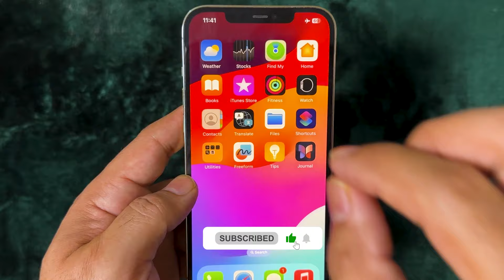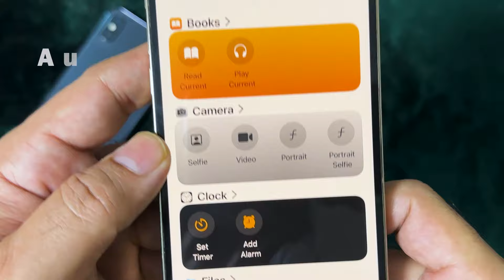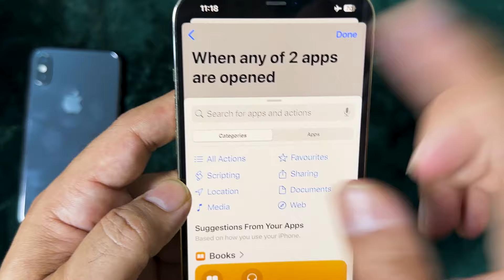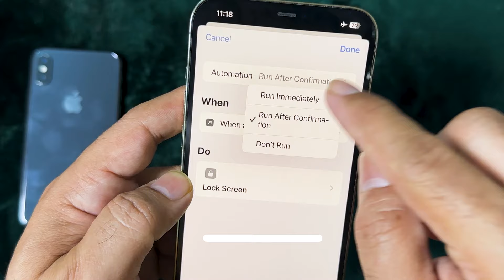How to Lock Any App with Password or Face ID on iPhone?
Unlock the power of Face ID and password protection on your iPhone with this simple guide! Learn how to secure your apps effortlessly, ensuring your privacy and peace of mind. With step-by-step instructions, discover how to set up app locks using Face ID and passwords, safeguarding your sensitive information in just a few clicks. Watch now and keep your iPhone secure!

How to Lock Any App on iPhone with Face ID or Password

🔼Other Important PTA Related Video Links🔼

🔼My Other Video on Blacklisted iPhones🔼

✅Other Important on iPhone Battery✅

🔼3uTools Tutorial Videos🔼

🧧🧧How to Transfer Photos or Videos from iPhone to PC or PC to iPhone with 3uTools?